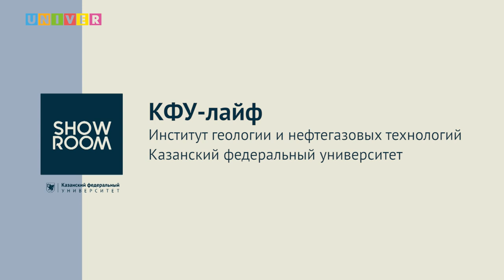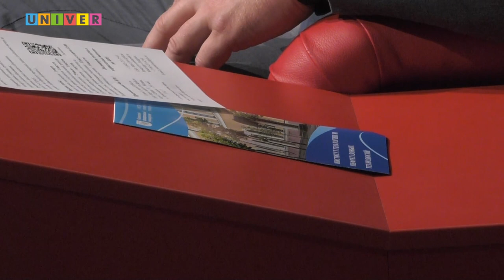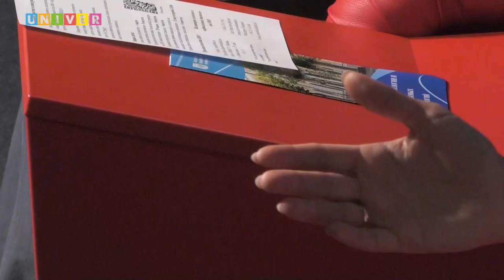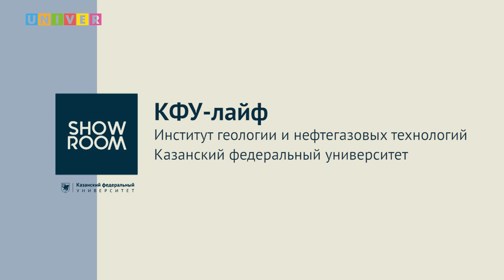КФУ-лайф Институт геологии и нефтегазовых технологий